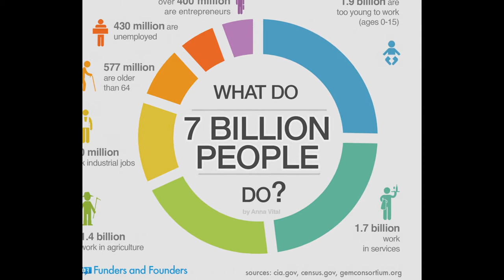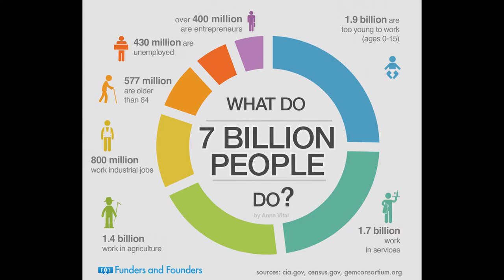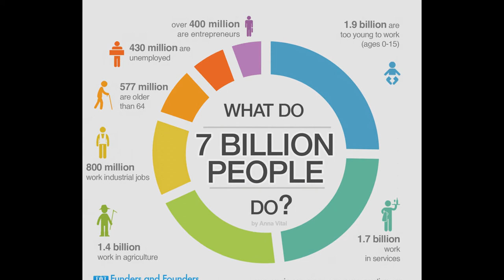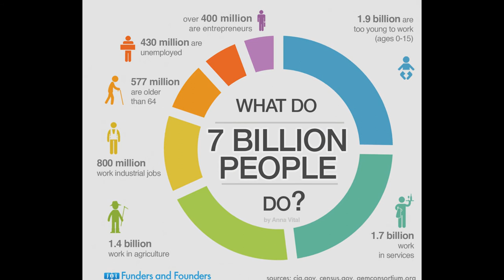7 Billion Lunatics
Song of The Replacement System from the album Space Time Location. Written and recorded by Jameison Kenny.